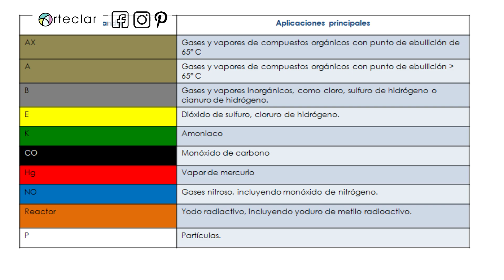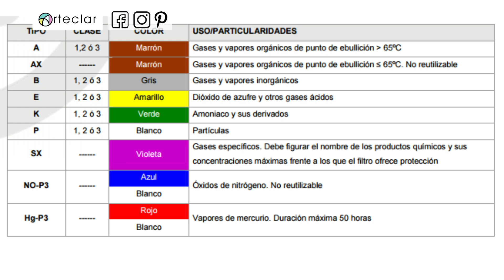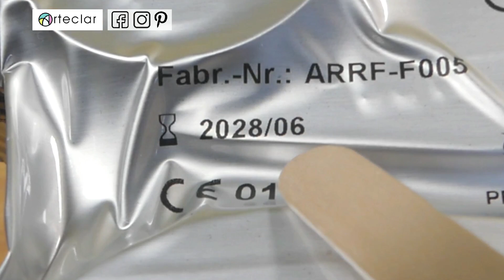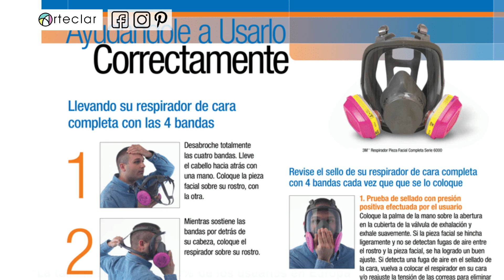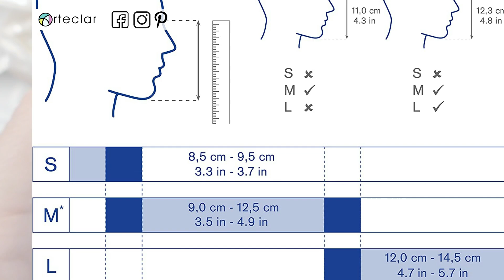⚠️ NO CORRAS RIESGOS ⚠️ MÁSCARA DE SEGURIDAD ⚠️ o RESPIRADOR DE PROTECCIÓN 😱 para RESINA EPOXI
😱 Aprende a elegir y utilizar 🔸 una máscara de seguridad o respirador de protección de carbón activo de doble filtro autofiltrante para resina epóxica, epoxy, porcelanato, resina cristal, vidrio líquido o gemelos en manualidades y madera. Aprende a cambiar los filtros.

⏱⏱⏱ MINUTAJE (Índice de contenidos) ⏱⏱⏱

🟢 00:00 Introducción
🟢 01:13 Qué es y tipos de máscaras
🟢 03:34 Máscara de carbón activo de doble filtro autofiltrante
🟢 06:19 Cómo cambiar los filtros
🟢 08:30 Cómo colocar y usar
🟢🎵🎵 11:00 Despedida y Rimas

🛠️🛠️🛠️ Máscara de protección o respirador Drager X Plore 3300

✅  CATÁLOGO DE MATERIALES

Los precios y la disponibilidad pueden ser distintos a los publicados.